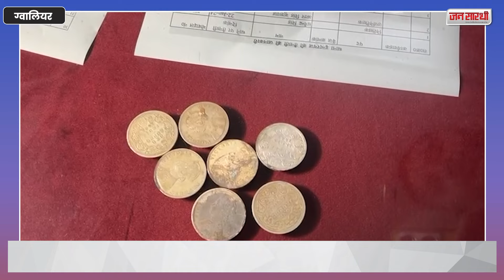Gwalior में एक प्लॉट की खुदाई में मजदूरों को मिला विक्टोरिया काल का खज़ाना, पुलिस आने से पहले बंट गया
ग्वालियर में एक प्लॉट की खुदाई के समय गड़ा Treasure मिलने की बात से सनसनी फैल गई।  ख़ज़ाने में Victoriya Era के Silver Coins मिलने पर अचानक Labour के तेवर बदल गए और वो भागने की फिराक में लग गए। कुछ गड़बड़ी होने की आशंका पर आसपास के लोगों ने मजदूरों को दबोचा तो उन्होंने सिक्के मिलने की बात कबूली। खज़ाना लूटने के लिए लोगों में होड़ मच गई और जमकर लात-घूंसे भी चले। मौके पर पहुंची Police ने सिक्के ज़ब्त करते हुए मज़दूरों को Arrest कर लिया